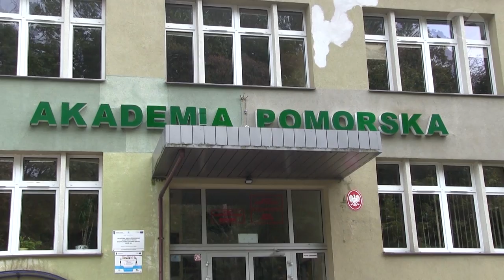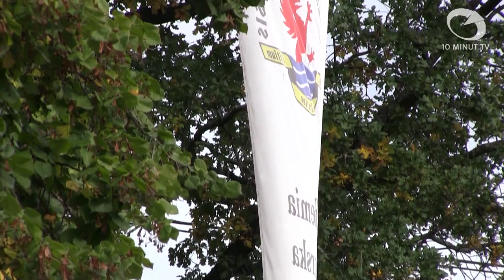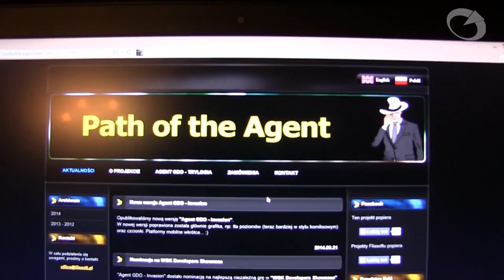Wiadomości Słupsk - 01.10.2014 - 10minut TV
Październik przywitał studentów w murach słupskich uczelni wyższych. Słupsk zajął wysokie, dwunaste miejsce w rankingu na najniższe koszty administracyjne. Na zakończenie lokalna niespodzianka dla miłośników gier komputerowych.